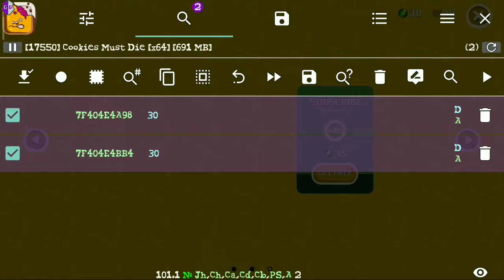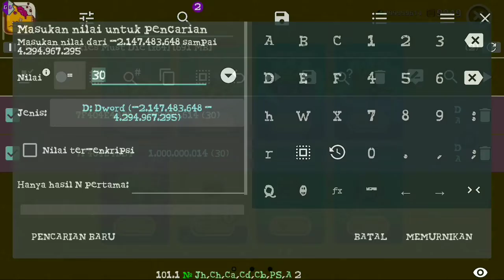Cookies Must Die | Cheat Game Guardian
etto ini video keberapa ya wkwk, yasudah lupakan karena baru mulai lagi gara2 mikirin caranya dapetin google ads begimana kurang paham jadi patah semangat buat bikin video lagi, tp yaudah aja wis namanya hobi kan wkwk

game ini seru beneran, cuma aga susah kontrolnya karena mirip2 Angry Bird begitu, tp seru

oh jangan lupa Like & Subscribe para viewersku yg kusayangiii, mudah2an dengan donasi subscribe dan like bisa dapet google ads ya sukur, terima kasih buat yg udah Subscribe & Like, kita jumpa di video berikutnyaaa

yuu dadahh babayyy

Semua efek dan musik dari
1 Future Basis
2 Sweet Lies